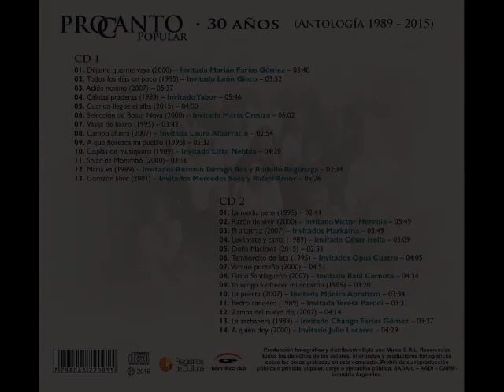Procanto Popular - Vasija de barro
Compacto: Procanto Popular – 30 Años – CD 1
Dirección Artística y Musical: Guillermo Masi y Tato Finocchi
Arreglo vocal: Guillermo Masi
Sello: Registros de Cultura
Producción Ejecutiva: Nelly Santamarta Bentancourt
Producción: Javier Chalup